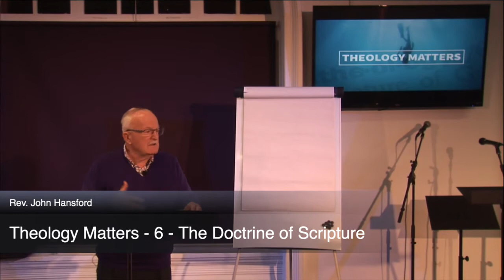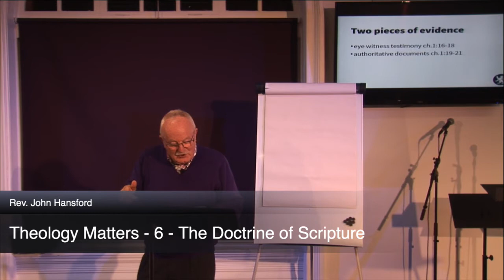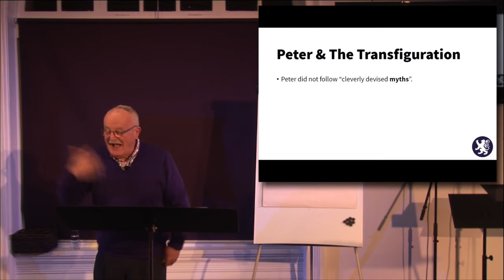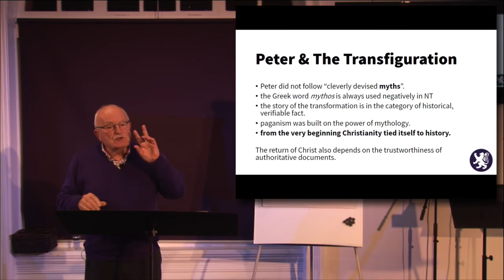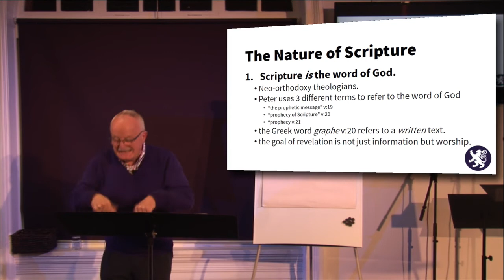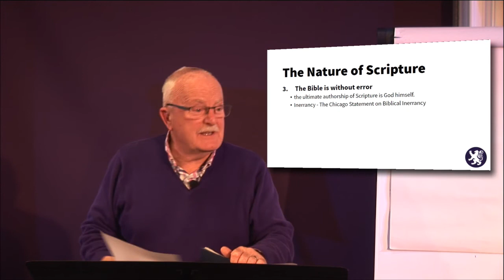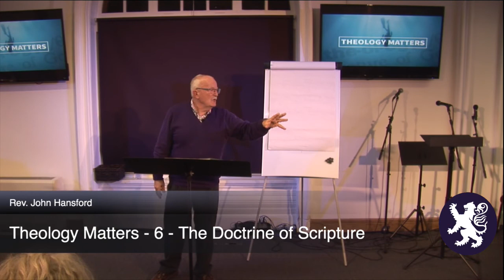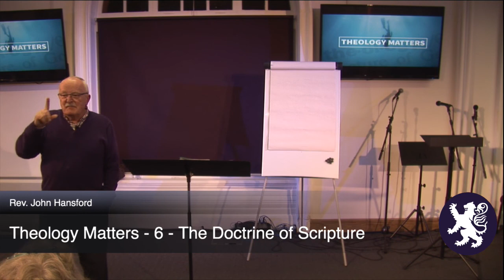Doctrine of Scripture pt.2 - Theology Matters: Session 6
Pastor John presents his second lecture on the Doctrine of Scripture, from Session 6 of Term 1 of Theology Matters.